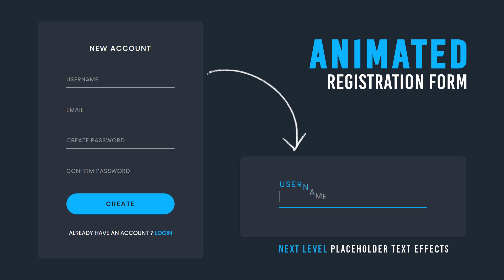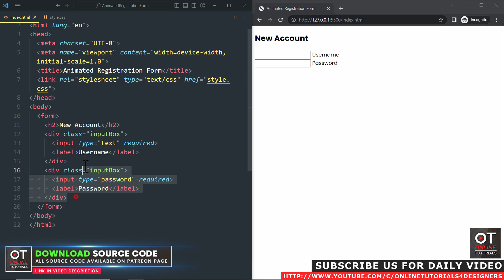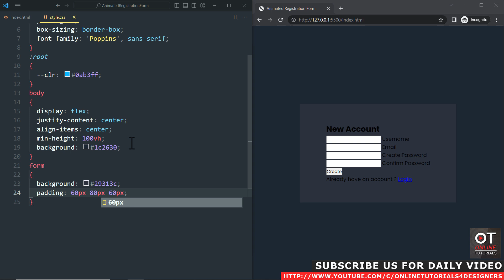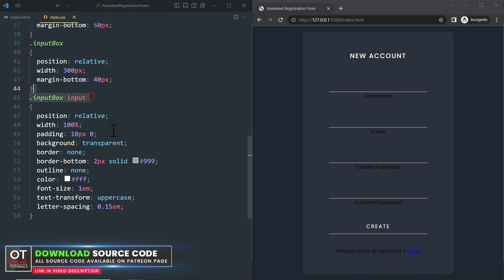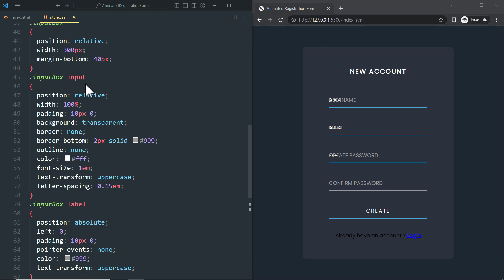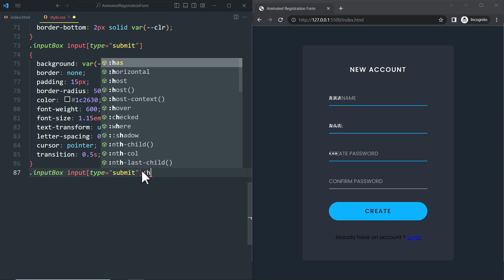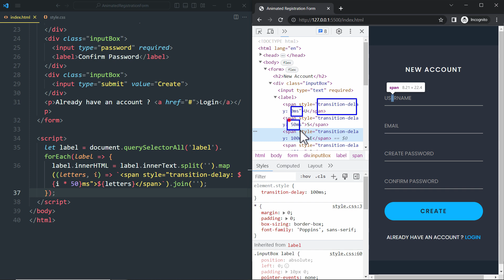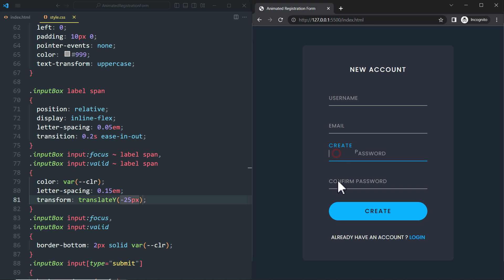Animated Registration Form in Html CSS & Javascript | Floating Placeholder Text Effect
Also Watch

Animated Login Form with Source Code | Login Page using Html CSS